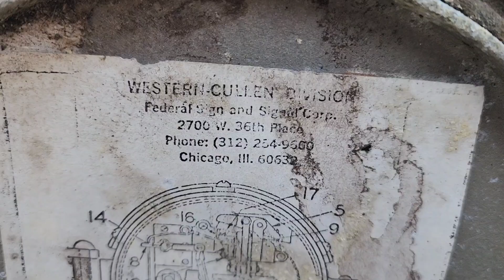WRRS (Federal Sign & Signal) Mini Bell and NEG Electronic Bell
The WRRS (actually FS&S) 1276 mini bell rescued from 6th Street #2 in Bedford, IN, and a recently acquired NEG electronic bell. Enjoy!